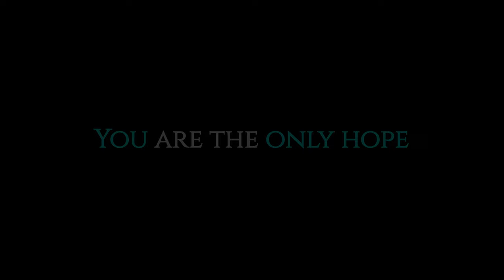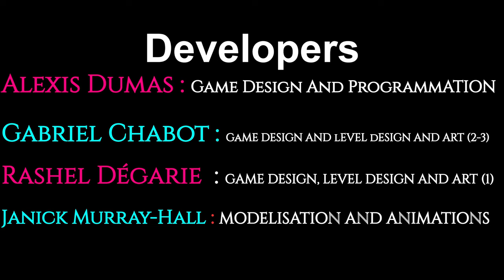The Last Shinigami - Polished Trailer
Project 3 - AEC Video game design at Cegep Limoilou

Rashel Degarie
Alexis Dumas
Gabriel Chabot
Janick Murray-Hall

Soundtrack
Rebecca Charland-Nadeau
Mathis Schulz
Thomas Dubois